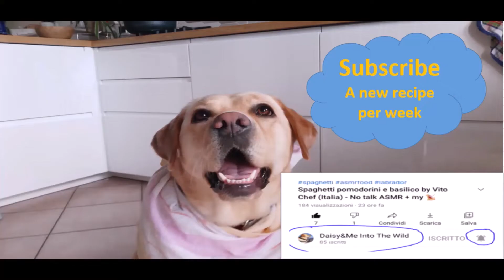Pasta alla Norma by Vito Chef (Italia) - with my Eggplant - No talk ASMR + my 🐕‍🦺 sub IT and EN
Do you know Pasta alla Norma? Recipe and Procedure below
Qui sotto troverete la ricetta e la procedura ;-) Video in EN ed ITA

Dear All, Yesterday Daisy 🐕 (the Labrador) and I (the chef🇮🇹) cooked Pasta alla Norma with Ricotta Salata cheese (a Sicilian traditional dish - from Catania🇮🇹).
We have been got the eggplants from our garden to Salerno, Italia🇮🇹 and we cooked this dish for our special guests. They appreciated very much everything 😉.
Thanks for your attention, have a nice day

Ricetta x 4:
- Pasta 400gr
- Melanzane 600gr
- Passata di pomodoro 700gr
- 2 spicchi di aglio
- Ricotta salata qb
- Basilico qb
- Olio EVO
- Sale grosso e fino

Recipe x 4:
- Pasta 400gr
- Eggplant 600gr
- Tomato puree 700gr
- 2 cloves of garlic
- Ricotta salata cheese to taste
- Basil to taste
- Extra virgin olive oil
- Salt coarse and fine

I passaggi più importanti sono i seguenti:
The most important phases are the following (cooking "Italiano" ;-):

1.
Tagliate le melanzane a fette di circa 8mm e mettetele in uno scolapasta creando diversi strati di melanzane
Cut the eggplant into slices of about 8mm and put them in a colander creating different layers of eggplant

2.
I vari strati vanno coperti con il sale grosso
Cover each layers with coarse salt

3.
Aggiungete un peso sulle melanzane e lasciate spurgare per 1 ora
Add a weight on the eggplant and let drain for 1 hour

4.
Schiacciare due spicchi di aglio e far rosolare in padella con 4-5 cucchiai di olio di oliva 2 min (attenzione: l'aglio deve essere completamente ricoperto dall'olio - guarda la scena nel video - link qui sotto)
Crush 2 pcs of garlic and let it brown in the pan for two minutes with 4-5 tablespoon of olive oil 2min (pay attention: the olive oil must completely cover the garlic - watch in the video this operation - link below)

5.
Aggiungete delle foglie di basilico spezzettate con le mani e far rosolare per altri 2min a fiamma bassa
Add some basil leaves chopped with your hands and let them brown for 2min with low heat

6.
Aggiungete la salsa di pomodoro poi un pizzico di sale e cuocere per 1 ora circa (con coperchio)
Add the tomatoes puree then a pinch of salt and cook for about 1 hour (with cover)

7.
(dopo 1 ora dal punto 3) Adesso le melanzane sono pronte, sistematele su più strati di tovaglioli ed asciugatele
(after 1 hour from point 3) Now the eggplant are ready, put them on many layers of napkins and dry them

8.
Friggete le melanzane in una padella con abbondante olio EVO (3 min circa per porzione)
Fried the eggplant in a pot with abount EV olive oil (about 3 min each time)

9.
Mettetele in un piatto con tovaglioli per asciugarle dall'olio in eccesso
Put them in a dish with napkins to dry them from excess oil

10.
Sale in acqua bollente ed aggiungi la Pasta
When the water in the pot start to boil add salt and Pasta

11.
Scola la pasta al dente direttamente nella padella con il sugo e cuocete per altri 2min
Add the pasta to the pan with the sauce and cook with high heat  for 2 min. The pasta should be drained when it is still a little bit hard

12.
Impiatta ed aggiungi le melanzane fritte
Add the fried eggplant on the pasta

13.
Ricotta Salata
Grated Ricotta Salata cheese

Buon Appetito :-)

Avete mai cucinato la Carbonara? Amatriciana? Link qui sotto. Buon lavoro ;-)
Have you ever cook Carbonara? Amatriciana? Link below and try to make a perfect Italian Dish ;-)

Se hai bisogno di aiuto sulla preparazione del piatto lasciaci un commento

Seguiteci su youtube per altre ricette made in Italy e cooking in the forest. Clicca sulla campanella sarai informato quando caricherò new video.

Grazie, alla prossima!!!